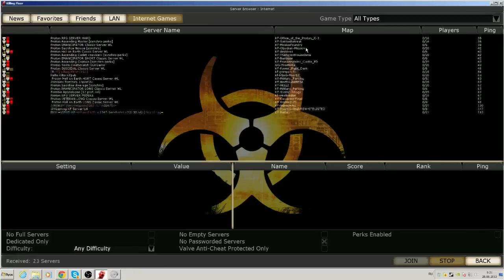Solo&Co: Killing floor - Как это было :)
Монтаж от бандита "glavbuh78" :)
Полная запись стрима ~12.35.33 Поддержи автора - отключи адблок :)